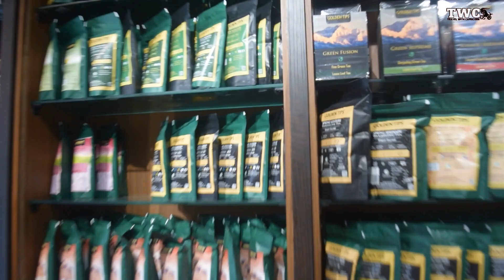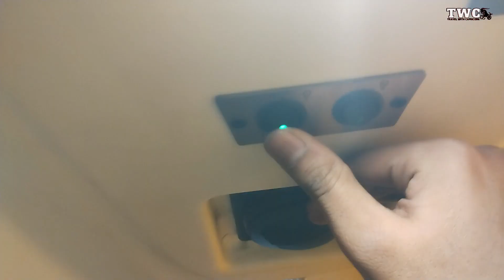Darjeeling to Kolkata by best Volvo Bus 2024 | easyride| northbengal series | EP 04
"Hello, I'm Binod, and welcome to @travelwithcapricorn! If you're passionate about exploring new destinations and experiencing diverse cultures, then you've come to the right place. Join me on my adventures as I travel , capturing moments and sharing experiences. Your engagement means the world to me, and I can't wait to embark on this journey together. Let's explore the globe, one destination at a time!"

🎥 The final episode of the North Bengal series is now live on my channel! 🌟 Don't miss out on this captivating journey through the enchanting landscapes of North Bengal. Your support means the world! 🚀